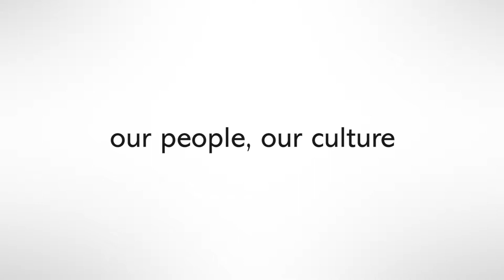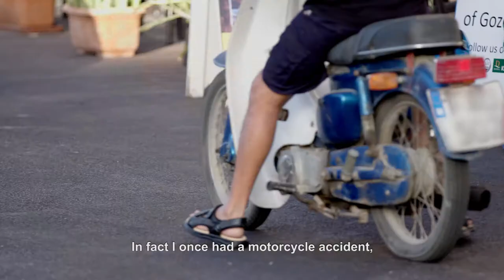Our People Our Culture - Michael Refalo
Our people, our culture –
We are proud of our people’s passion for our country’s culture. Here we catch up with Michael Refalo from our Gozo branch.
He has been part of the ‘Ta Verna’ folk band for these last 10 years and together with the group he sings and plays his guitar to entertain others.